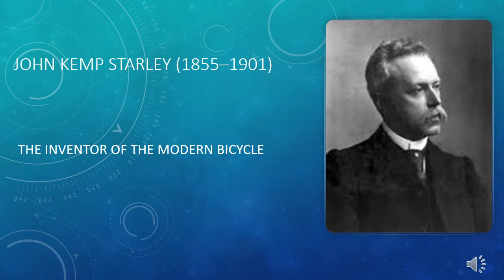Inglese- John Kemp Starley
in questo video si parla di John Kemp Starley l' inventore della bicicletta moderna